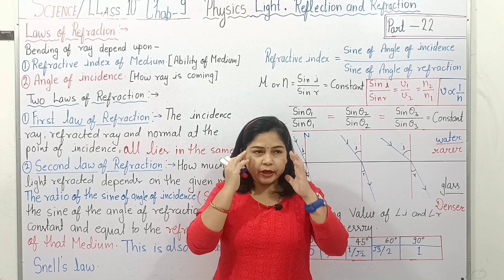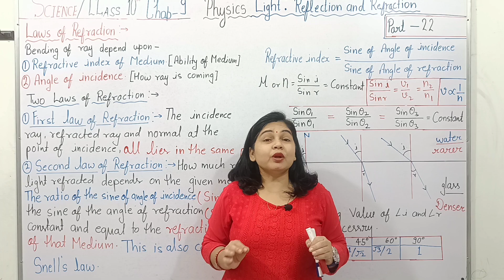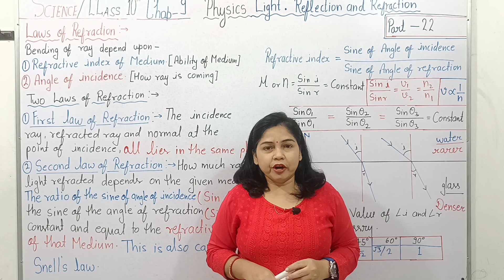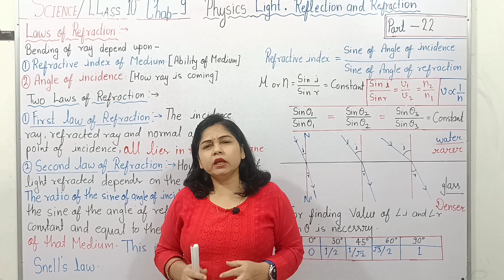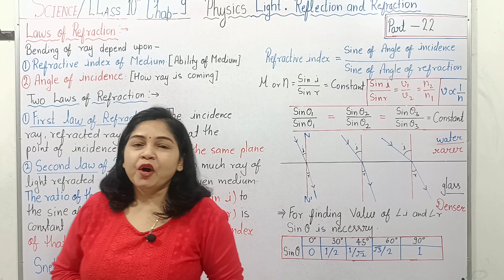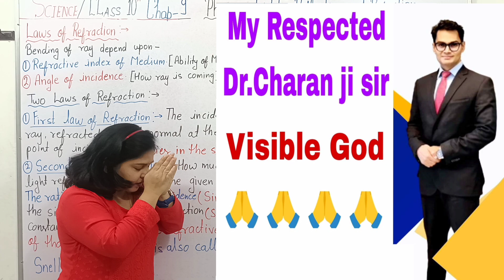Respected Dr.Charan ji Sir 🙏🙏| Visible God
डॉ. चरण सिंह जिलोवा एम.डी.
(काउंसलर,मानसिक रोग, नशा मुक्ति एवं सैक्स रोग विशेषज्ञ)
पता- ए-193, हरिभाऊ उपाध्याय नगर (मुख्य), आर्या अस्पताल के पीछे, पुष्कर रोड, अजमेर
नाम लिखवाने के लिए फोन करें-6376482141
परामर्श समय दोपहर 2 से 5 बजे
रविवार 11 बजे से दोपहर 2 बजे तक
गूगल मैप लोकेसन

1.chemical reactions and equations ,it's one short and ncert solutions
2.acid base and salt
3.metals and non metals
4.carbon and it's compounds
5.periodic classification of elements
6.life process -digestion, excretion, respiration, transportation,all activities
7.control and coordination
8.how do organisms reproduce
9.heredity and evolution
10.light reflection and refraction
11..the human eye and the colourful world
12..elecricity
13.magnetic effects of electric current
14.source of energy
15.our environment
16.sutainable management of natural resourcesClass 10|light reflection and refraction|Part 22|laws of refraction|snell's law